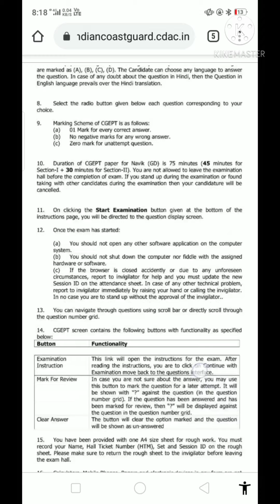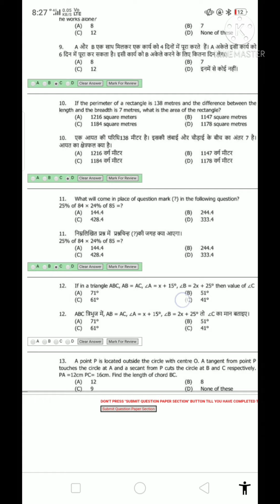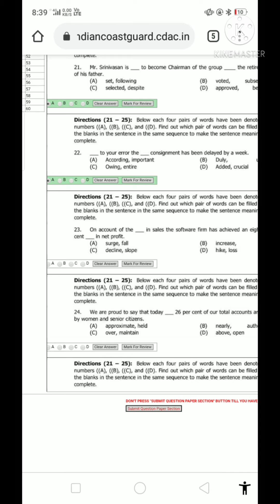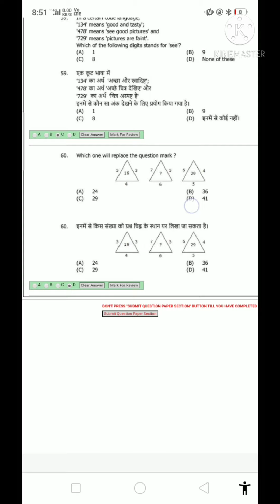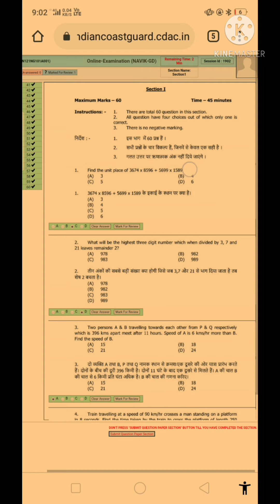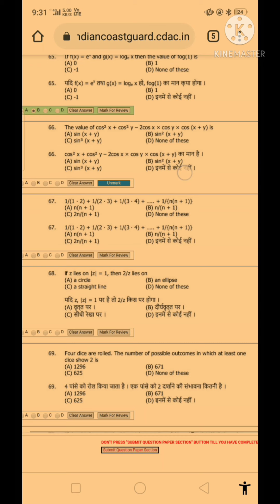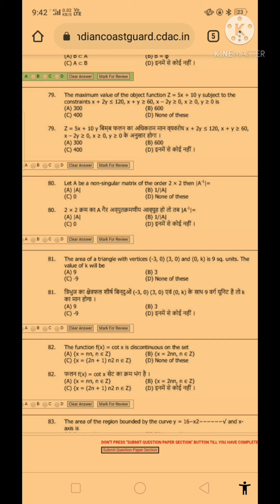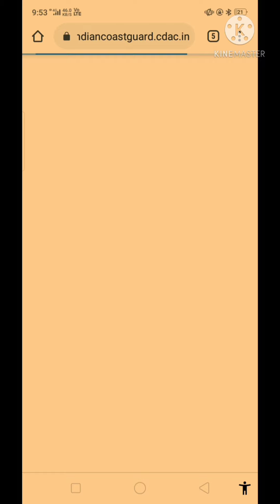INDIAN COAST GUARD (GD) MOCK EXAM ON OFFICIAL WEBSITE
Hello viewers, in this channel you can gain much knowledge of study in every field from school, board level To competitive exams(NDA, AIRFORCE, NAVY, SSC etc.) level. Here you get videos of G.K.(History, Polity, Geography, Economy, Statics , Current Affairs), G.S.(Physics, Chemistry, Mathematics) , English(Grammar, Vocabulary) in both languages Hindi & English that will help you in various forthcoming exams. Here We will also discuss the previous year & sample question papers of different exams. Here you can ask videos type through comment section. Here you can also get some videos on SSB Interview Procedure & preparation.
Hope you all are good. All The Best.
                                                                    ~  SKP: EK SOCH